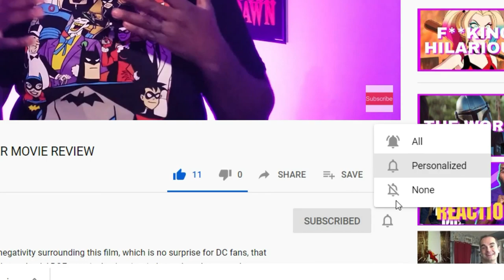The Underground Railroad Review ( SPOILERS ) | Trauma explored, not exploited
Amazon Prime latest Limited Tv Series The Underground Railroad is available now on the streaming app. Here' my Review for this harrowing tale directed by Barry Jenkins. It is most certainly filled with Black Trauma, but that is not the subject of Jekin's desire. Instead it is the characters involved and the characters is the series greatest strength.  Join me in the comments and lets discuss the complex piece of artful storytelling and maybe after this video you can decided if this is something Black Folks need to watch.

Follow ya boi on Social Media @Purplefilms88:
Stardust:
Sharing my passion for film & TV.